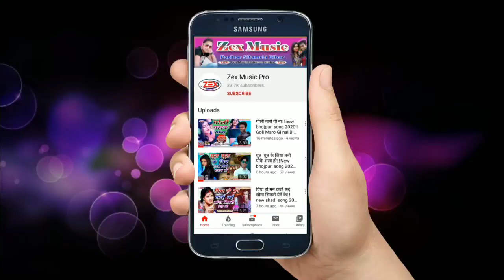Bolbam Song 2020 -चिलम चढ़ा राहा हु - Chilam chadha raha hu - New Bol Bam Dj Song 2020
Song:-चिलम चढ़ा राहा हु
Singer:-Bittu Lal Bavali
Help:-
Lyrics:-
Edior:- Ritesh yadav
Director:-Manish Kr Sinha
Music Director :Manish kr sinha
Company/ Label :-Zex_Recording_Studio_Parihar_Sitamarhi